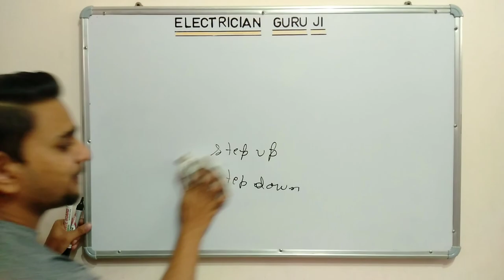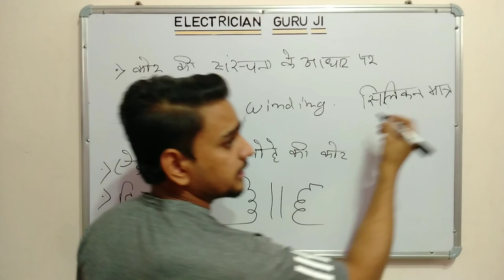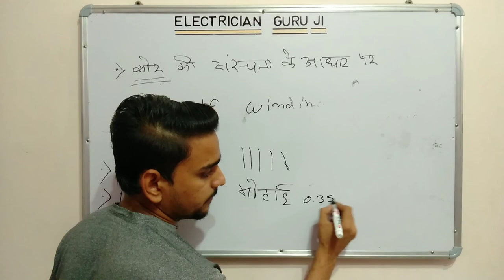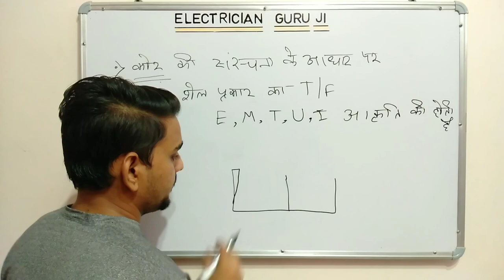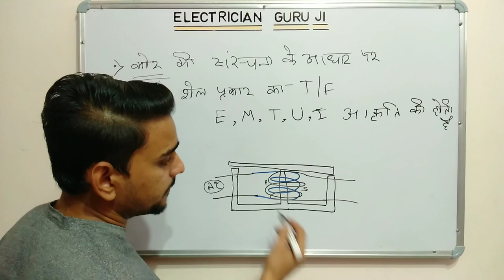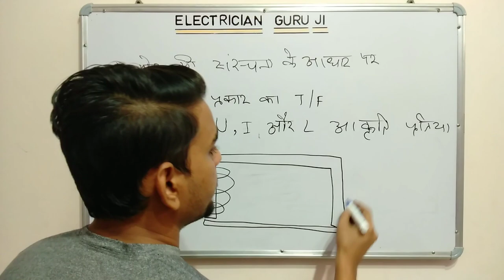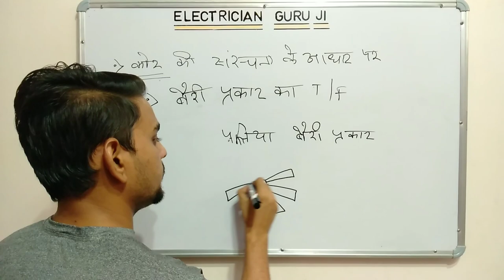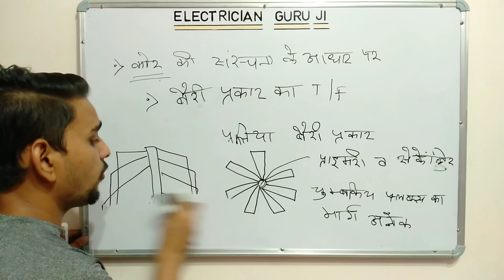Transformer (( परिणामित्र )) { Part-3 } शानदार कॉन्सेप्ट ...................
दोस्तों इस वीडियो में हम जानेंगे कि -
 👉 कोर की संरचना के आधार पर ट्रांसफार्मर कितने प्रकार के होते हैं
 🌟 शैल प्रकार के ट्रांसफार्मर
 🌟 कोर प्रकार के ट्रांसफार्मर
 🌟 बैरी प्रकार के ट्रांसफार्मर